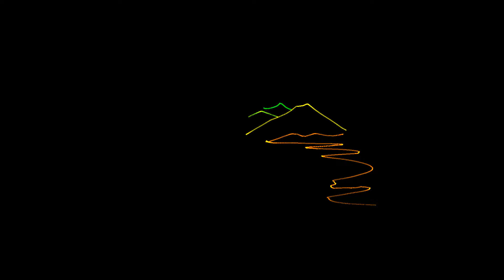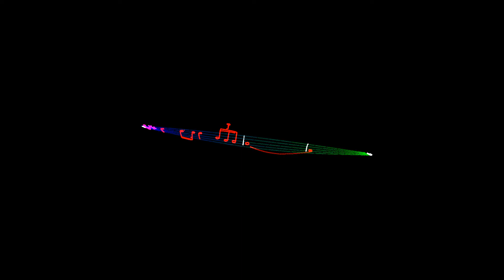Legend of a Mind Mixed graphics show / #3634 / Mixed laser show